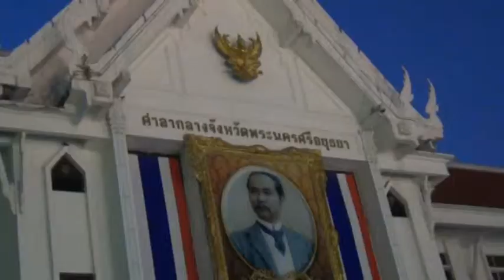กราบพระอาจารย์แดง สุรชัย สมบัติเจริญ new